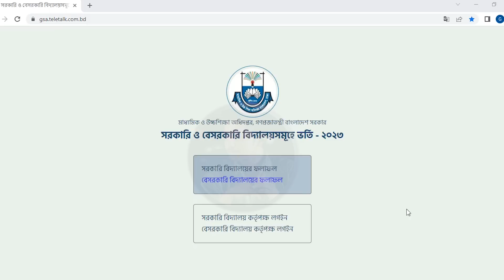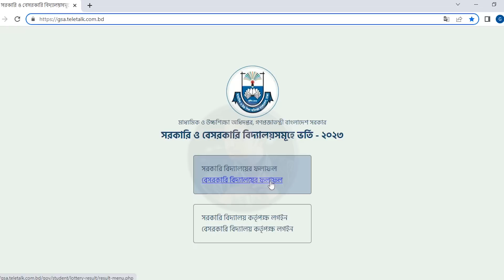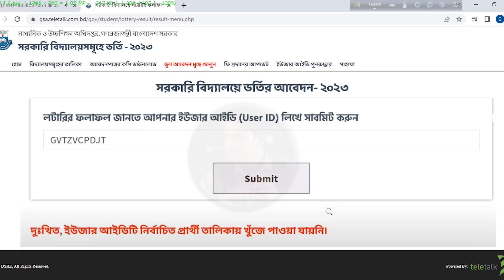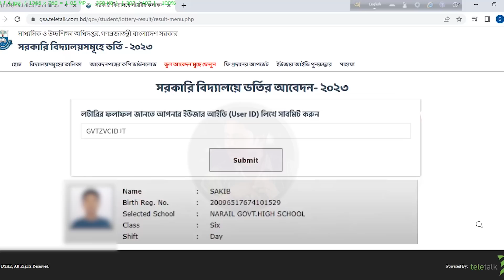School Admission Result 2022-23.Bangladesh Government & Non-Government School Admission Result 2022.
Government School Admission Circular 2023

Application Start:  16 November 2022 from 11AM
    Application End:  06 December 2022 till 5PM
    Lottery Result : 12 December 2022
    Admission Test:
    Eligibility List Publish Date:
    Application Fee: Tk. 110.00. Must pay through Teletalk prepaid mobile within 72 hours.
What is the Process of Admission?

    For Class One: All School Give the Lottery System. And Finally Give the Class 1 Lottery Result.
    For Class Two to Eight: Students have to give the Exam.
    Class Nine: Depends Upon on JSC Result.

Note: Some people asking that is there have any quota facility. Yes! It has. One is area quota or freedom fighter, physical problem etc. 40%, 2% for Gonobabhan Employee at Govt School, and class six students have 10% on respective school, who comes from those school. Please read more information on divisional wish circular.
How to Apply for GSA Admission 2022

Candidates able to easily fill up the Online Application Form via gsa.teletalk.com.bd. Just click on below apply online. Candidates have to fill up and give the right information, otherwise application form may cancel. If you need any help you can contact with respective number, as well as respective School and High School. So, don’t waste your time, Fill Up the Online Application for Govt School Admission 2022– GSA Teletalk Com BD.